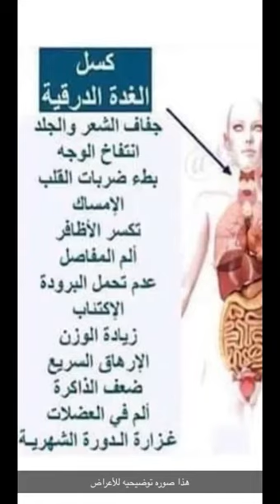قصور الغدة الدرقية (hypothyroidism)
قصور أو خمول الغدة الدرقية ماهو؟ ماهي أهم الأعراض والمسببات للمرض والمضاعفات والعلاج…..